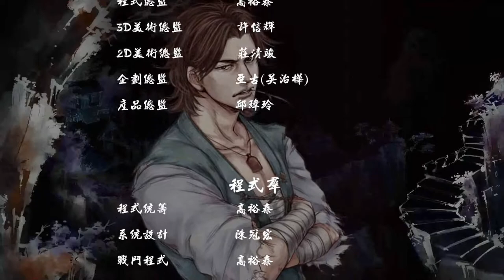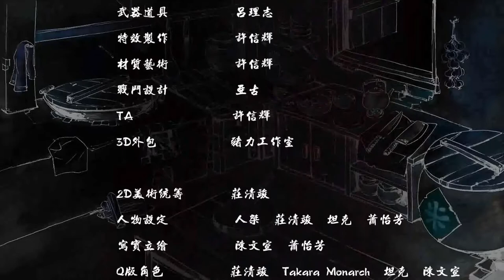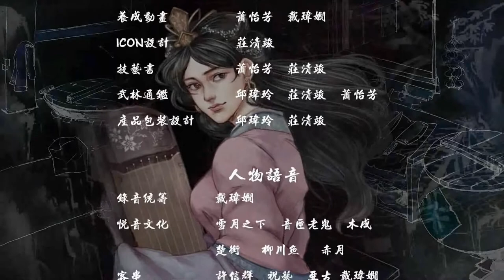Let's Play - Tale of Wuxia (Grandmaster) Part 54 - [Utopia Route] The Emperor and his Endless Army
Yep. A 2 hours video...

What i did here is use Xiahou Fei and the internal 'Art of the Chain Lotus' with my character, both of them combined gave my allies something like 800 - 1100 defense, this was enough to resist the cannon blasts, so i just camped there while pulling people with Gu Yuexuan and Garuda and took it very slowly. It was a fun battle despite of all the freezes it happened because of the amount of enemies.

PS: Poor Ximen Xuan and Xiahou Cheng.. They were supposed to spawn around my characters but since there was no more space there they spawned in the other side of the map in the middle of the enemy forces.. Lol